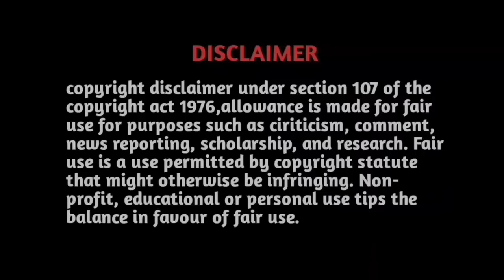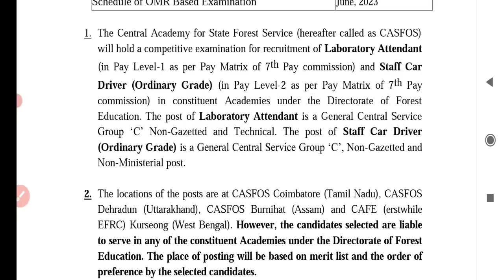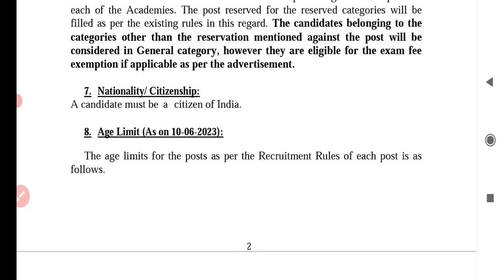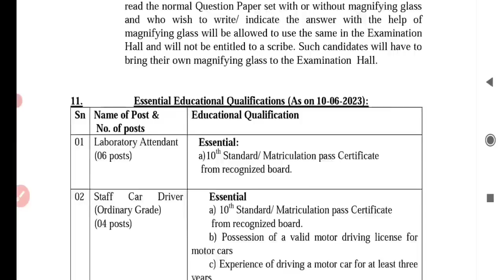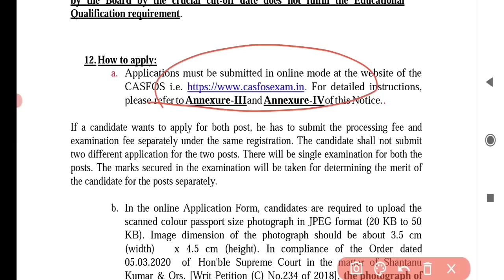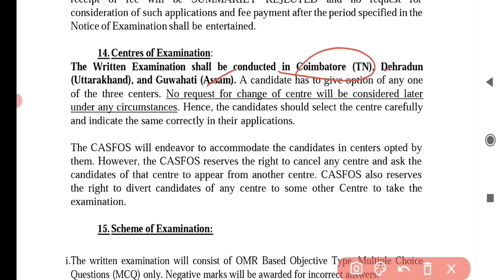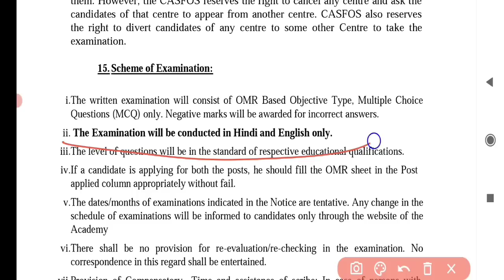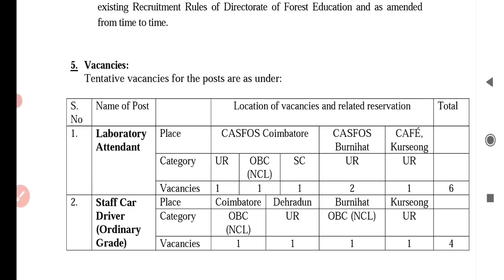தமிழ்நாடு வனத்துறையில் வேலைவாய்ப்பு/ CASFOS Recruitment 2023/ Driver & attendant jobs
Tamil Nadu forest jobs

CASFOS Recruitment 2023

staff car driver & attendant jobs

vacancy: 10
Education qualifications:10th
selection method: Written exam
application mode: online
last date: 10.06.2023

Also watch